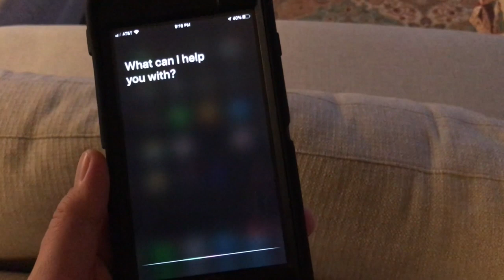The Power of Voice Search: A School Marketing Experiment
Voice search is becoming more popular as more smart home devices are being sold. It will be beneficial for your company or school district to concentrate on Google ratings and SEO in the future to help with your company being in these voice search results.

Your comments are greatly appreciated, so please take a second and say 'Hi' :)
Read my Blog with More Great Content:
Jason Wheeler is Marketing Coordinator for the Carrollton-Farmers Branch Independent School District with 15 plus years experience in public education. Jason is a proud graduate of CFBISD and Texas A&M University, where he received a BBA in Marketing. Jason also holds a Certified Public Communicator certification from Texas Christian University.

After 12 years in the public school classroom, Jason discovered his passion for marketing and social media in the Strategic Communication Department for CFBISD. Jason manages marketing, advertising, promotion and social media for the school district.

Known for his entertaining, dynamic and knowledgeable speaking, Jason travels the country to share his insights on how organizations can use marketing and social media to engage audiences and drive results.

Jason is married with two children, and has a strong passion for film and baseball.